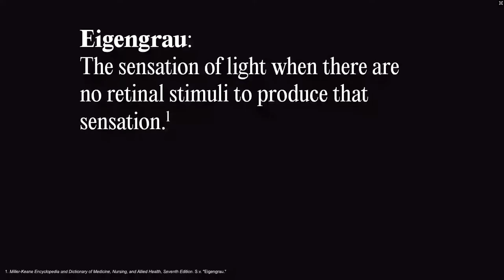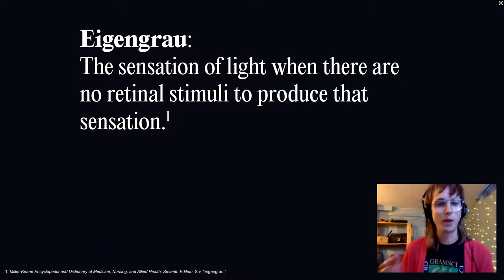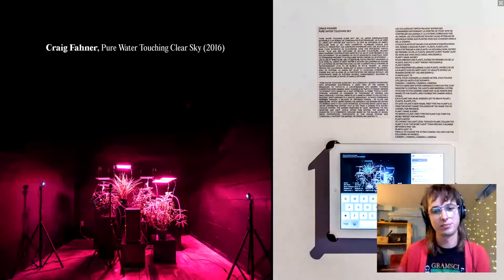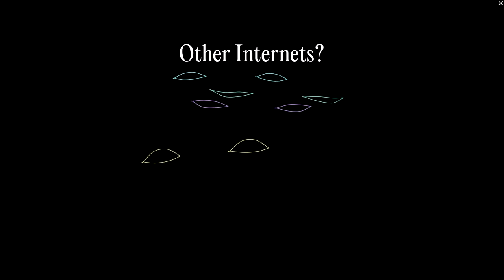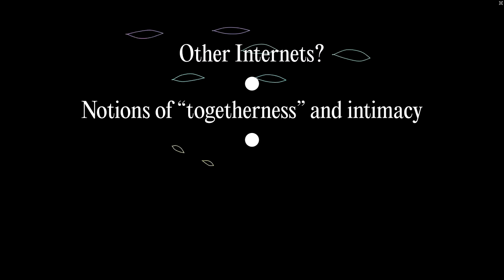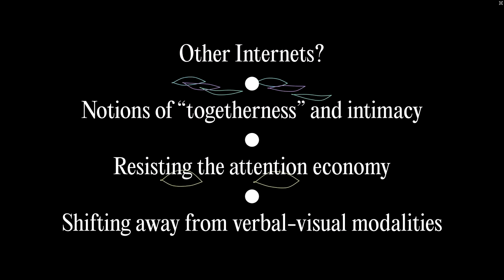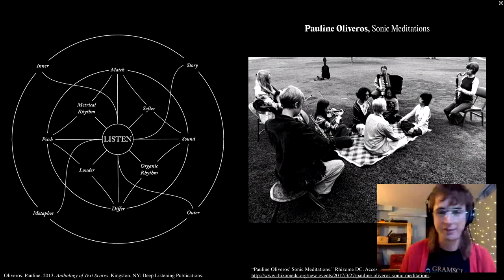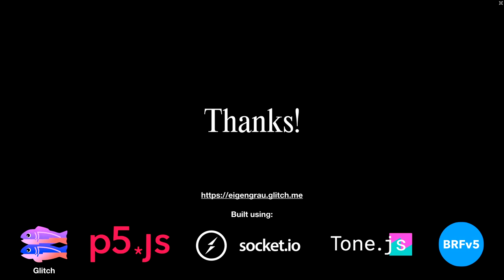Eigengrau by Craig Fahner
Eigengrau (a term used to describe what is seen through closed eyes) is a web-based artwork that facilitates a sense of connection with others while resisting the rapid cognitive pace demanded by dominant social media platforms. It is a platform that can only be interacted with when users close their eyes. Using socket.io and p5js, an in-browser facial feature tracker detects when a participant's eyes are closed, at which point, an audible tone is generated.

This project encourages users to slow down, and through deep listening, acknowledge a moment shared with others. It is my hope that this project can create an opportunity for conference attendees to experience a more meditative sense of togetherness, in contrast to the screen exhaustion often brought about by videoconferencing-based events. Furthermore, this work seeks to activate, through a collaborative interactive experience, the metaphor of listening that is central to notions of peer-to-peer networking. A presentation will accompany this artwork, articulating the research that has gone into the project.